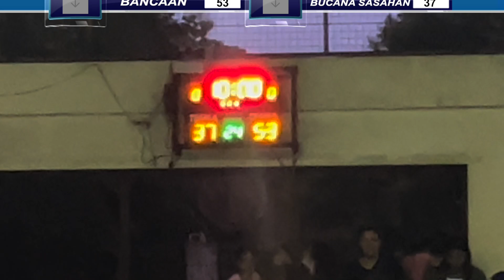BRUSKOBROS INTER BRGY! INTENSE UNANG LABAN! ( EMMAN AT JERICK NAPALABAN!)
ito po ay request vlog ni Kuys emman! dahil 2 weeks po sya di makakapag upload sa yt channel nya  next time  mapapanuod nyo ang mga susunod nila na laban sa kanyang YouTube channel